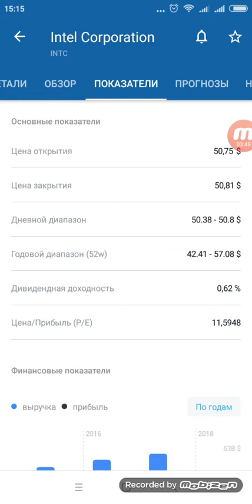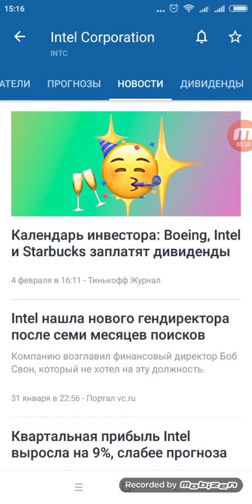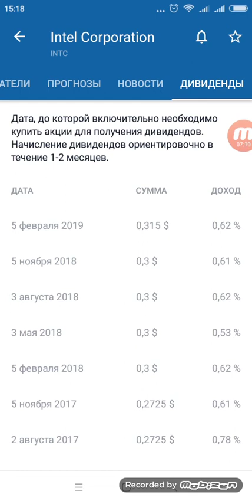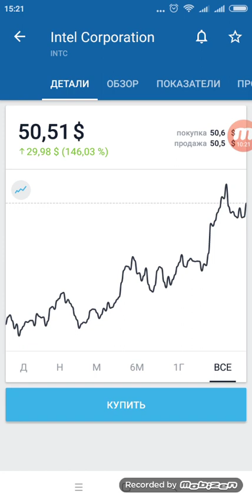Intel Corporation (INTC) - акции, прогнозы, анализ. Сравнение с AMD. Тинькофф Инвестиции.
Обзор компании Intel Corporation (INTC), мое мнение, анализ, прогноз. Дивидендные компании США. Серия роликов "по вашим заявкам". Анализ, показатели. Акции США. Тинькофф Инвестиции.
Тинькофф запустил программу "Пригласи друга", если решили открыть счет для инвестиций - регистрируйте его пройдя по ссылке для друга в этом случае и мне и вам банк подарит по 500 руб.
Проект совершенно бесплатен, на энтузиазме, поддержка по Вашему желанию, карта Сбербанк №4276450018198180